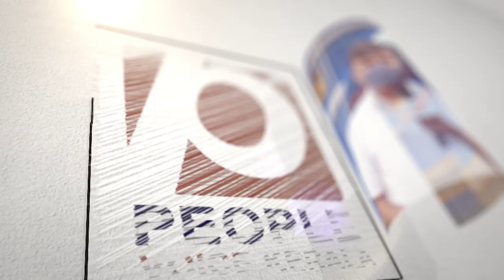ഒരാഴ്ച മുൻപ് വീട് വിട്ടിറങ്ങിയ കമിതാക്കളെ പൊലീസ് തൂക്കി.. കാരണം ഇതാണ്.. | Kayamkulam Couple Arrested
Kayamkulam Couple Arrested With Possession Of MDMA 70 gm